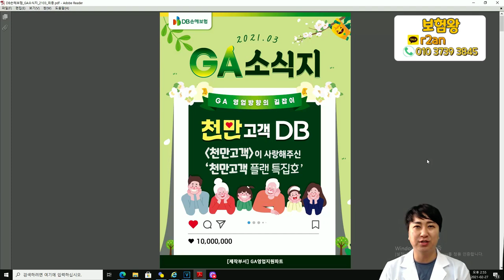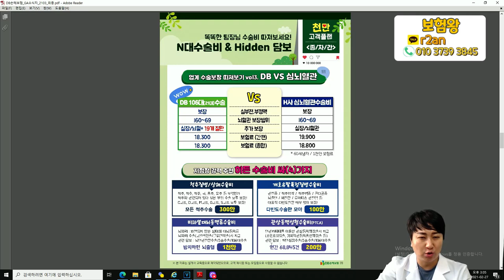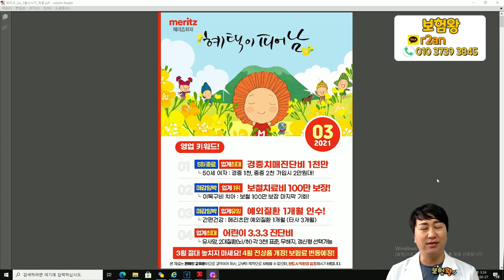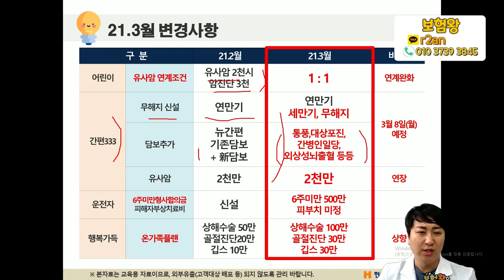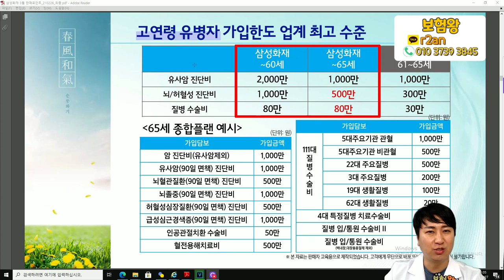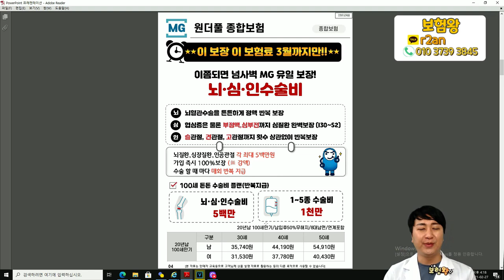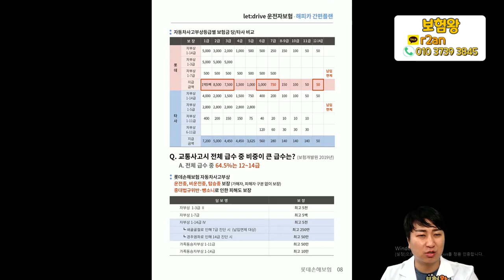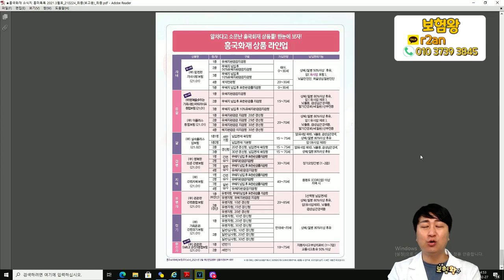●신상품 출시●3월 각 보험사별 변경된 상품안내(메리츠 삼성 KB DB 현대 흥국 농협 한화 롯데 MG )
3월 변경된 상품안내해 드립니다
바쁜 3월달 좋은정보 많이 시청하시고

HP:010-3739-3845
카톡친구추가:r2an
카톡플러스친구:보험왕